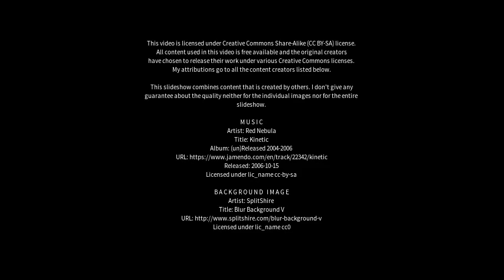Best places to visit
Best places to visit - Garimpo Clareira (Brazil) Best places to visit - Slideshows from all over the world - City trips, nature pictures, etc.